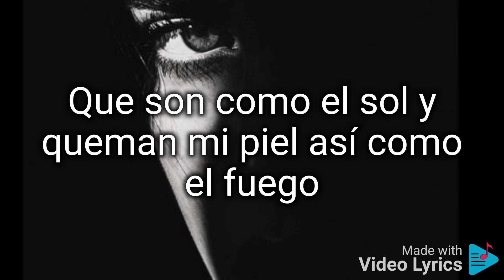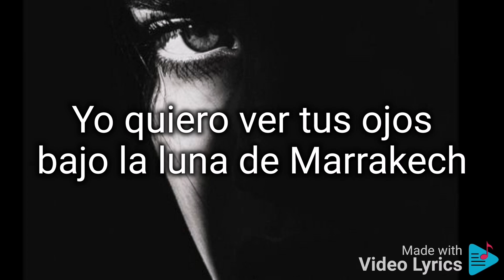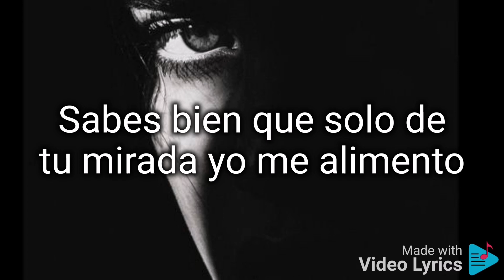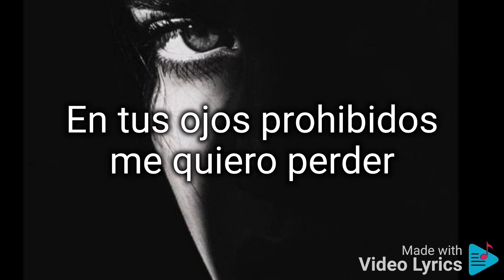Ojos Prohibidos. (letra). Daniel Santacruz.